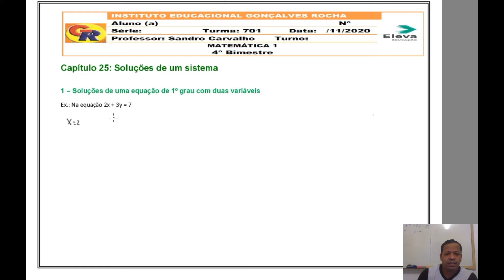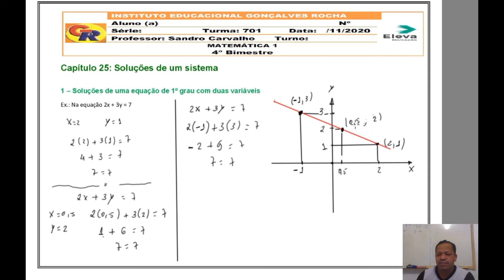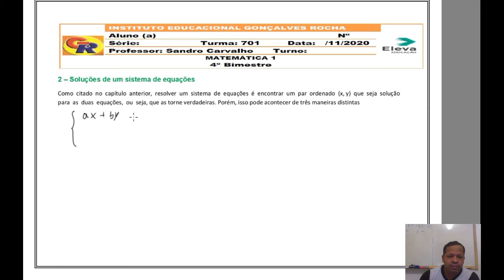Turma 7º Ano Capítulo 25 1º Parte